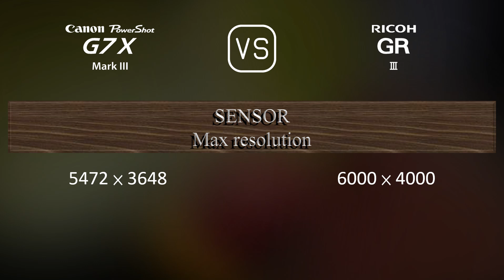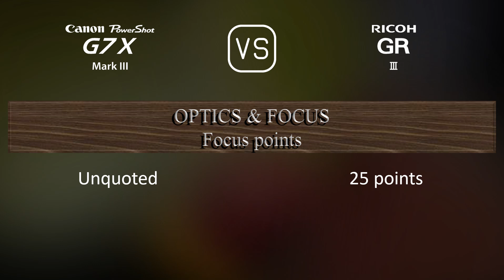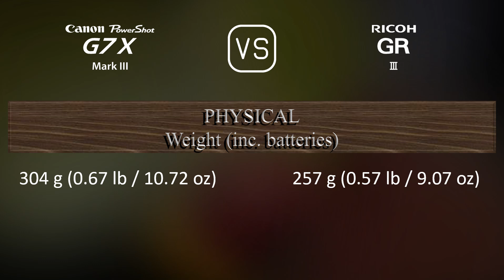Canon PowerShot G7 X Mark III vs. Ricoh GR III: A Comparison of Specifications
This video overviews the Canon PowerShot G7 X Mark III and the Ricoh GR III in a parallel comparison of specifications.

00:25 LAUNCH
00:33 BODY
00:40 SENSOR
01:01 IMAGE
01:16 OPTICS & FOCUS
01:55 SCREEN
02:13 VIEWFINDER
02:16 PHOTOGRAPHY FEATURES
03:10 VIDEOGRAPHY FEATURES
03:24 STORAGE
03:27 CONNECTIVITY
03:52 PHYSICAL
04:10 MISC